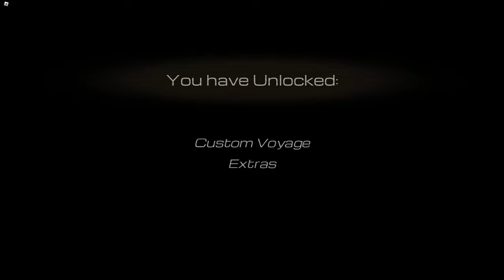Far From Land - Full Game + Extras - No Deaths - 2K (No Commentary)